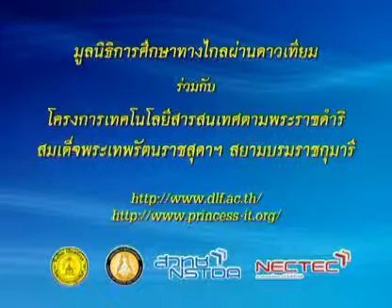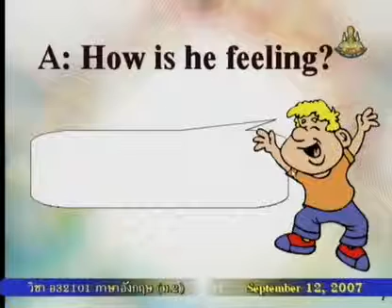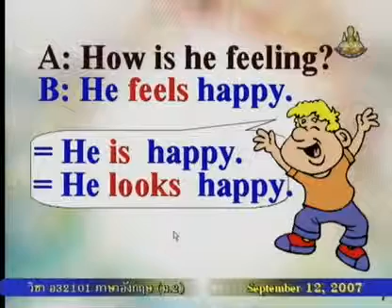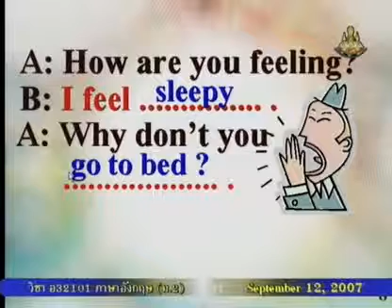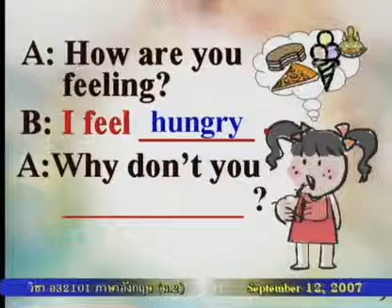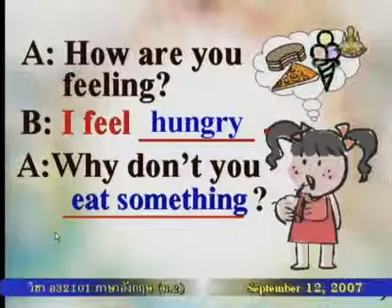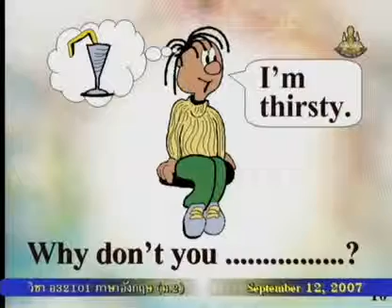182 50enM2 050Bh englishm2 ภาษาอังกฤษม 2